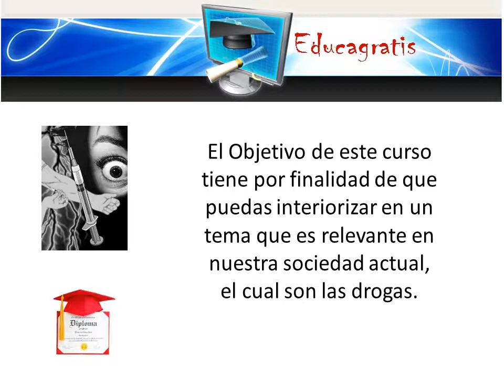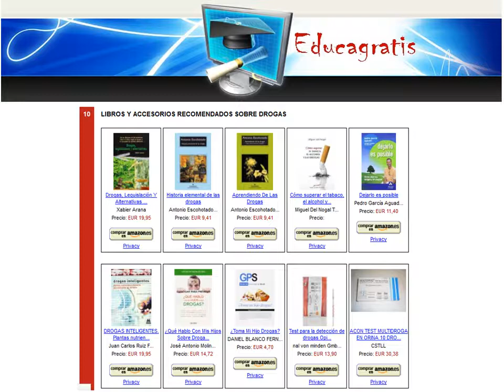Curso las Dogras y sus Efectos